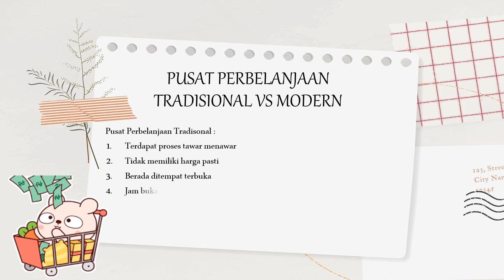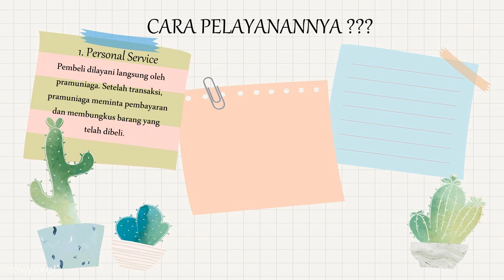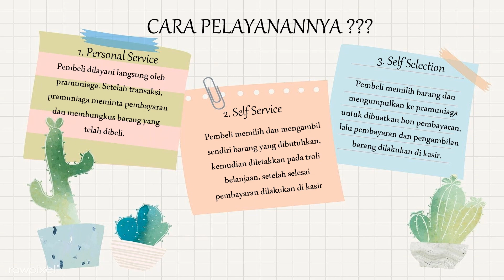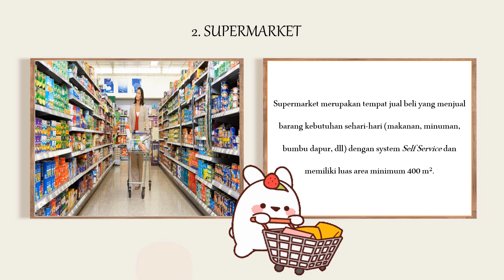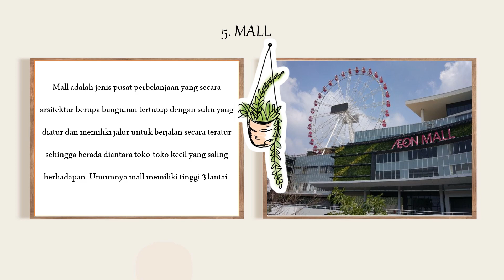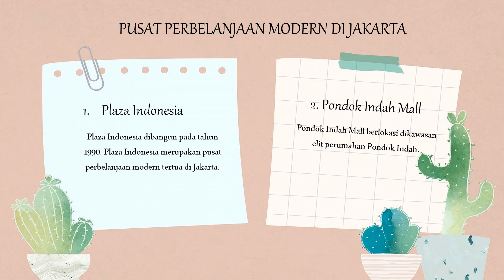FASILITAS PUSAT PERBELANJAAN MODERN PLBJ KELAS 6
Siapa yang gak suka berbelanja, semua orang pasti suka. kamu lebih suka belanja di pasar tradisional atau modern ? pilihlah sesuai kebutuhan.